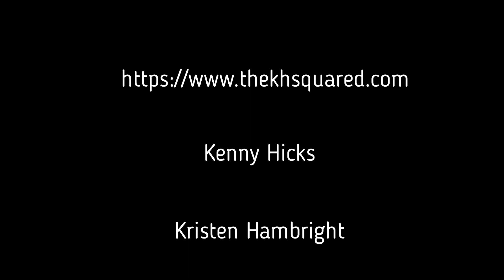Land Cruise to Maine Day 6 - Across New York!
Driving across the state of New York on our way to Vermont.